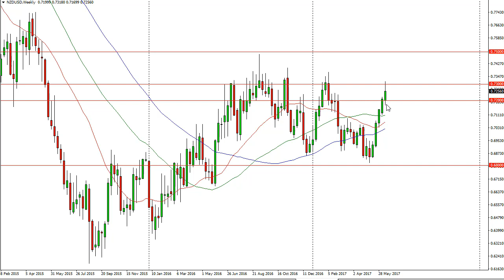NZD/USD Technical Analysis for the week of June 19 2017 by FXEmpire.com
The New Zealand dollar rallied again this week, testing the 0.73 level but finding far too much resistance there to continue going higher. For the full article go - NZD/USD Forecast June 19, 2017, Technical Analysis.Find more information about Forex and Commodities News Technical Analysis Fundamental Analysis and Brokers on FX Empire